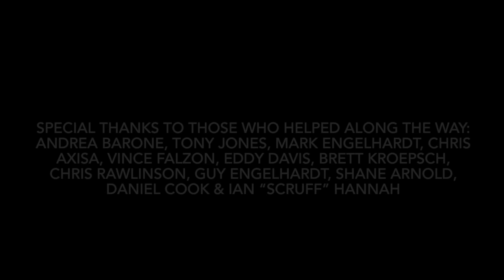The Iron Empire - $40K SHED BUILD - How I Did It!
I finally give a grand tour of THE IRON EMPIRE!
Watch for a full run down on how i went about building my DREAM SHED!